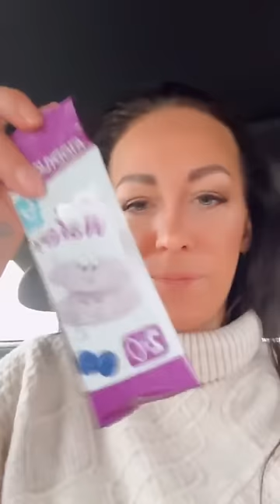DEN V AUTĚ | AGÁTA HANYCHOVÁ